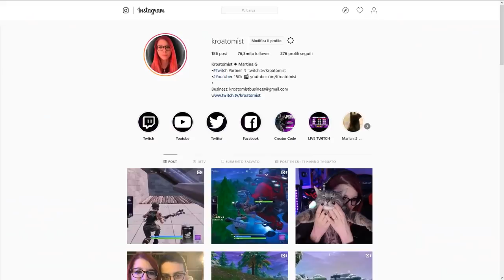KROATOMIST E CICCIOGAMER89, UN DUO DEVASTANTE! Fortnite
Che partitozza spettacolare insieme al nostro caro Ciccio!
- Codice supporto creatore: Kroatomist